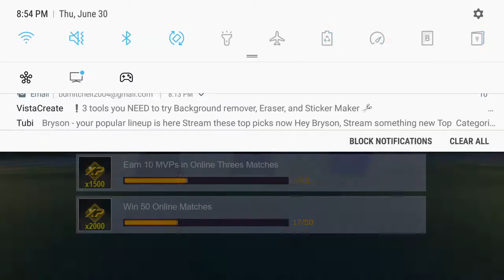is the rl Sideswipe merc any good? pt 1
Happy early Canada day to any Canadian viewers!